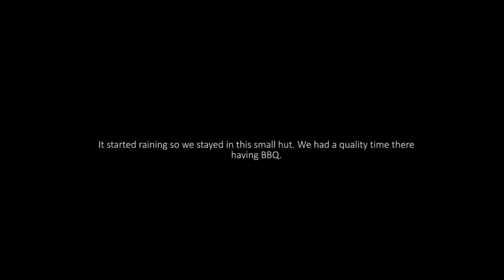Expectation vs Reality- Trip without proper plan failed!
Gadgets used:
Gopro Hero 8
DJI Mavic II
Zoom h6